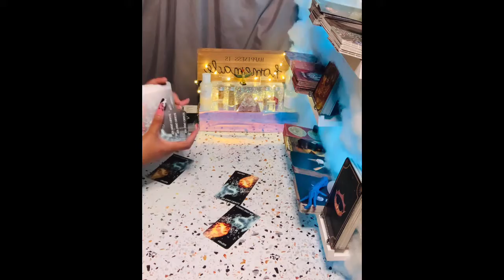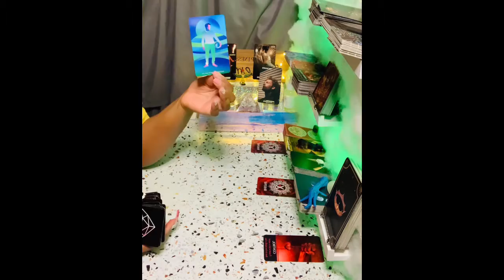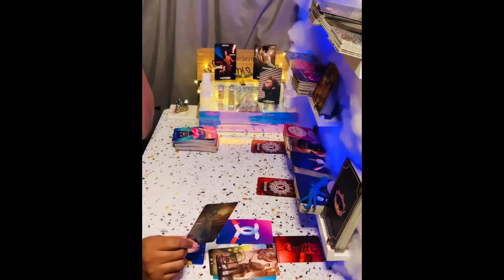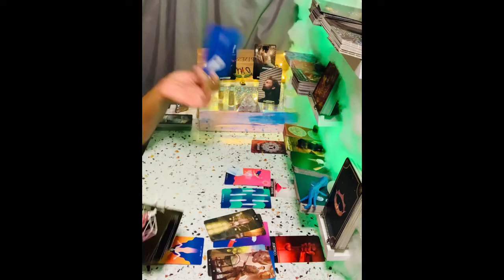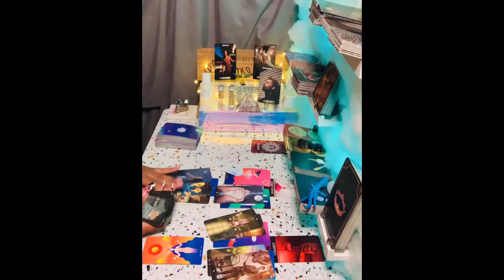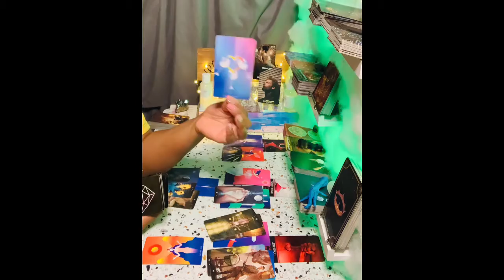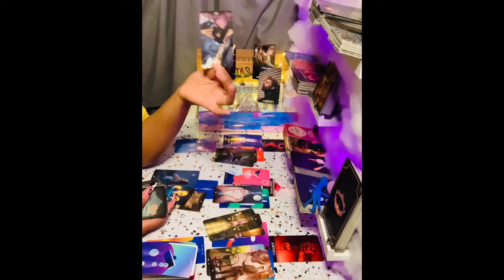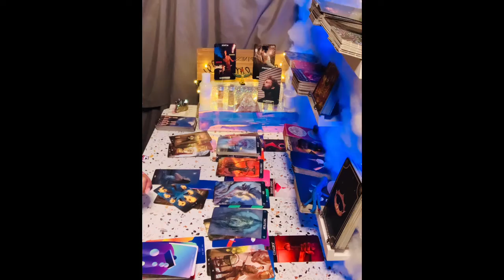DivineFeminine Past 🤥Infidelities🤥 Are Effecting Ur Current Relationship 🤧Capricorn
🧿About me🧿

My Decks🎴🃏
♠️Work Your Light Oracle Cards
♦️Gilded Tarot Royale Deck
♣️Spellcasting Oracle Cards:
♥️Tarot of Sexual Magic
♠️The Good Tarot
♦️Light Seer's Tarot
♣️Erotic Fantasy Tarot
♥️Tarot of the Haunted House
♠️Oracle of Visions
♦️Sun and Moon
♣️Gilded Reverie Lenormand
♥️Island Time Wellness Love Oracle Cards
♠️Barbieri Zodiac Oracle
♦️Angel Answers Oracle Cards
♣️The Romance Angels Tarot Oracle Cards Deck
♥️Notes from the Universe on Love & Connection
♠️In Between Tarot Kit
♦️Success Oracles
♣️Fin de Siècle Kipper
♥️After Tarot Kit
♠️Before Tarot Kit
♦️Lovers Oracle
♣️Love Oracles
♥️The Hoodoo Tarot
♠️Celebration of Love
♦️The Soul's Journey Lesson Cards
♣️Amenti Oracle Feather Heart Deck
♥️Making Magick
♠️Dark Mirror Oracle
♦️Believe in Your Own Magic
♣️Vice Versa Tarot Deck
♥️The Sacred Self-Care Oracle
♠️Modern Witch Tarot Deck
♦️True Heart Intuitive Tarot
♣️Mystic Mondays Tarot
♥️Moonology Oracle Cards
♠️The Starseed Oracle